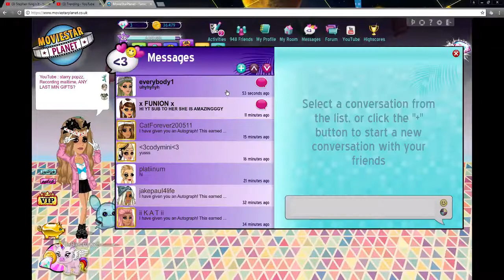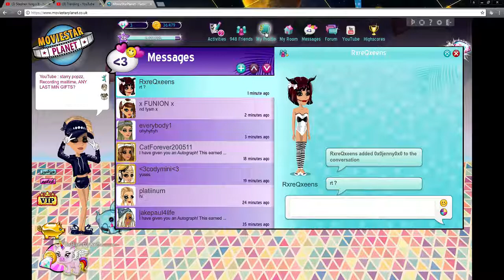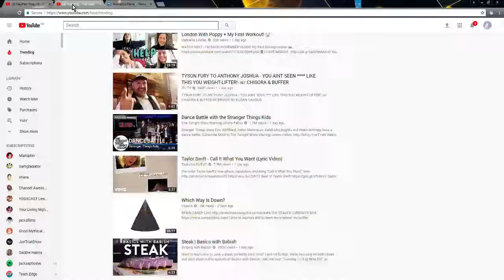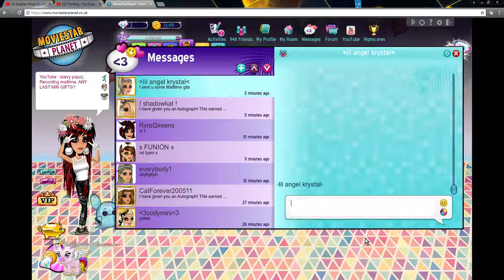Mail time :D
My accouts:
MAIN- 0x0jenny0x0
BOY- 0x0xnekox0x0
RARE ACC: Starrypopzz rares